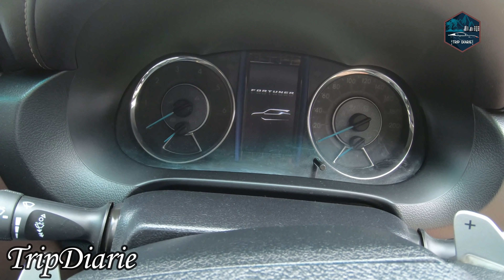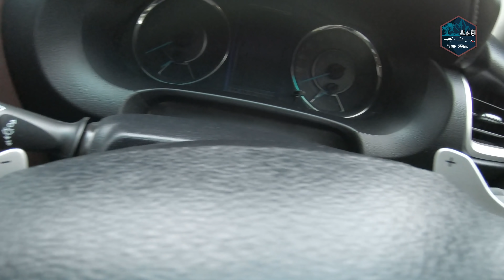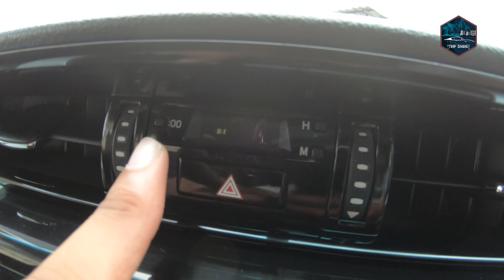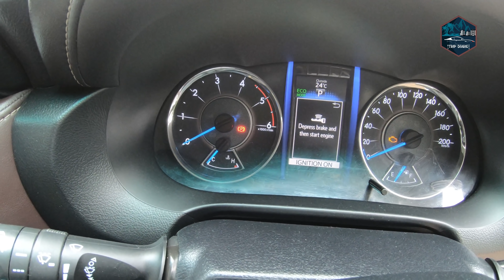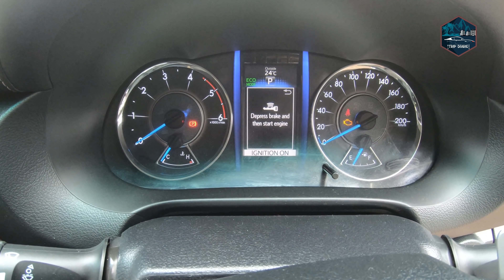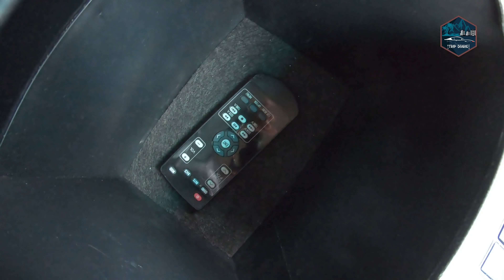Toyota Fortuner For Sale|New Shape|Second Hand Cars in Pune with Price|Trip Diaries|2020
Welcome to yet another video of  trip diaries (tripdiarie). In today's video, we'll be visiting one of the second hand/preowned car showroom in Pune. The car we'll be looking at is Toyota Fortuner 2.8 top variant which is available for sale. The name of the Showroom is Goodwill Motors. Please find the address details below:

Address: S no 101, Pune Banglore Highway Pashan Exit, Mahalunge, Pune, Maharashtra 411045

If you are planning to buy a second hand car at cheap prices, you can definitely visit their showroom once. In this video I'll be showing you Toyota Fortuner top variant SUV. The car has 2.8 L diesel engine. The car is Pune passing. You'll get an idea about the car that is for sale here. Hence watch the video till the end and have fun! I hope you will enjoy the video. Agar aap channel pe naye hain toh subscribe karein so that aap koi video miss na karein If you're new to the channel, please subscribe and press the bell icon for updates. Thank you all for your support!